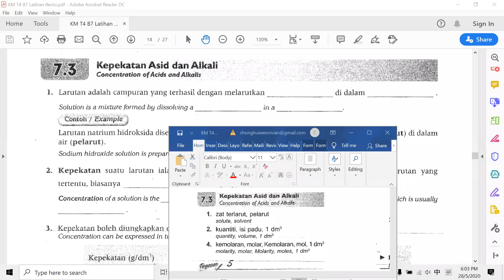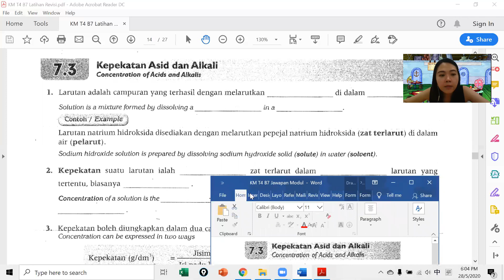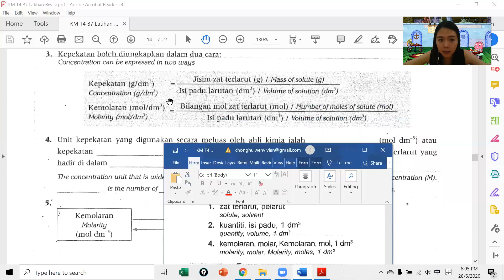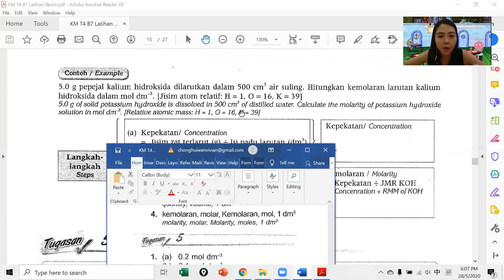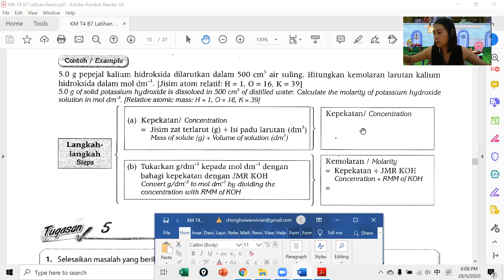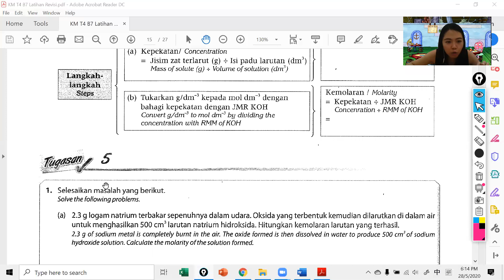KM T5 290520 Lesson 4